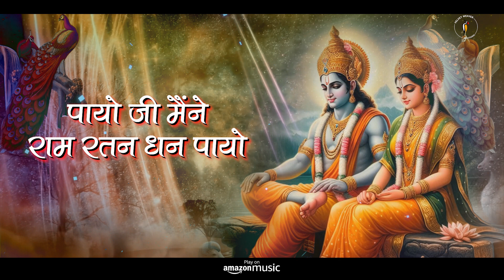PAYOJI MAINE | Ram Bhajan | RAM RATAN DHAN PAYO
Credits-
■ Singer: Bhupali Das
■ Lyrics: Traditional
■ Label: Blue Fox Media Under Exclusive License From Velvet Weaver

Streaming on all digital platforms:
Smartlink:-  In Progress